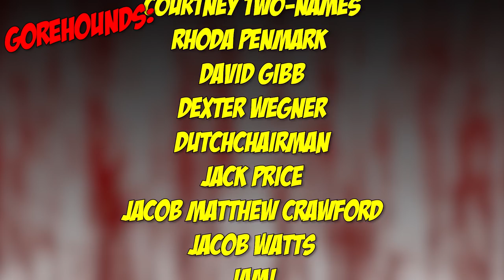Satanic Panic (2019) - Blood Splattered Vlog (Horror Movie Review)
Rent/Buy SATANIC PANIC (2019) via Amazon

GREETINGS, GOREHOUNDS!

This week The Horror Guru and Count Jackula review STANIC PANIC!

SATANIC PANIC (2019) was written by Grady Hendrix, directed by Chelsea Stardust, produced by Dallas Sonnier, Amanda Presmyk & Adam Goldworm and stars Hayley Griffith, Ruby Modine, Arden Myrin, A. J. Bowen, Jordan Ladd, Jeff Daniel Phillips, Michael Polish, Hannah Stocking, Whitney Moore, Skeeta Jenkins, Mike E. Winfield, Jerry O'Connell & Rebecca Romijn.

Andria Bezaire
Andy Bartsch
A. M. Paulson
Adriana Landa
Adriana Perez
Allison Bennett
Amy M.
Andrew Hasfjord
Andria Bezaire
August Anderson
Boomerbysea
Ccracer
Chas Mullins
Courtney Two-Names
Rhoda Penmark
David Gibb
Dexter Wegner
DutchChairMan
Jack Price
Jacob Matthew Crawford
Jami
Jen Combs
Jimmy H Lam
Katie Kuhlen
Kendall Wright
LS Greger
Matt Smith
Morgan L.F.
Monstress Savage
Nate S.
Nick L.
Nic Waters
Otter Paw Studios
Patrick Brocchu
Will Lasley
Seth Lindberg
Shannon LeClerc
Vanessa Pulido